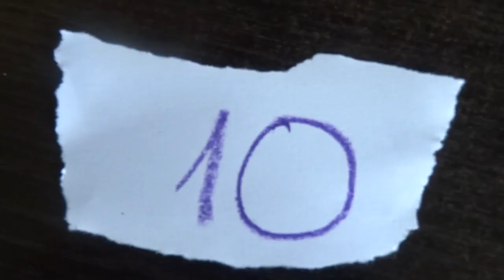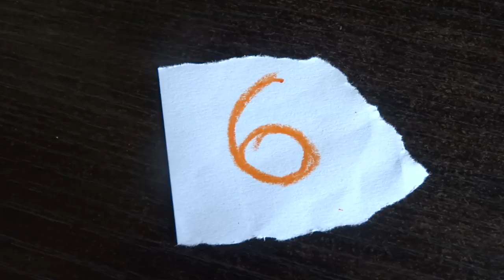10 akcji z meczu Legion Pruszków - GLKS II Nadarzyn, które musisz zobaczyć przed śmiercią.